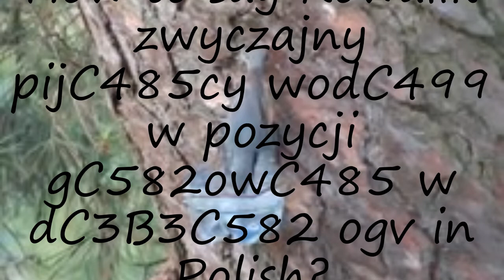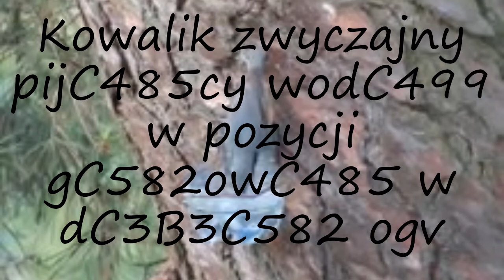How to pronounce Kowalik zwyczajny pijC485cy wodC499 w pozycji gC582owC485 w dC3B3C582 ogv in Polish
to speak in yourself Kowalik zwyczajny pijC485cy wodC499 w pozycji gC582owC485 w dC3B3C582 ogv and let us know how it done according you! :) Want to teach us how you name is pronounced? and let us know! Do you have a pet or a favorite animal? Searching for a nice baby name with meaning? How to pronounce Kowalik zwyczajny pijC485cy wodC499 w pozycji gC582owC485 w dC3B3C582 ogv in Polish? say Kowalik zwyczajny pijC485cy wodC499 w pozycji gC582owC485 w dC3B3C582 ogv! How to say Kowalik zwyczajny pijC485cy wodC499 w pozycji gC582owC485 w dC3B3C582 ogv. How to pronounce Kowalik zwyczajny pijC485cy wodC499 w pozycji gC582owC485 w dC3B3C582 ogv correctly.  Learn the pronounciation Kowalik zwyczajny pijC485cy wodC499 w pozycji gC582owC485 w dC3B3C582 ogv! Expand your vocabulary, learn Kowalik zwyczajny pijC485cy wodC499 w pozycji gC582owC485 w dC3B3C582 ogv word. Use this free pronunciation guide to practice words at a time. Learn for free. Thank you for viewing, please like or subscribe! hoe om te sê, si të thuash, እንዴት እንደሚናገር, wie sagt man, comment dire, come dire, como dizer, как сказать, nasıl denir, cómo decir, 怎么说,